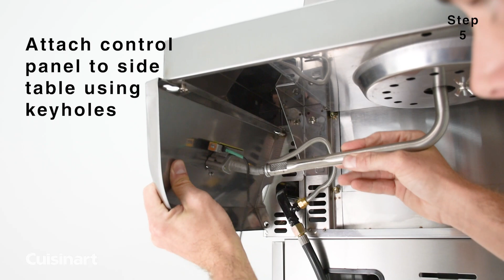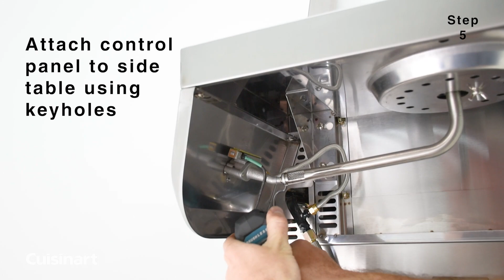How to: ASSEMBLE Cuisinart 6 Burner Gas Grill | GAS0656AF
GAS0656AF Assembly